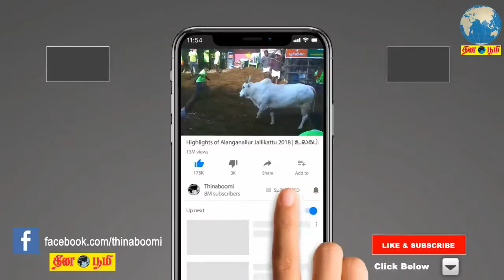ரசிகர்களுக்கு நடிகர் ரஜினிகாந்த் பொங்கல் வாழ்த்து